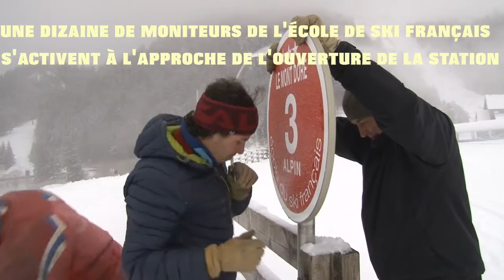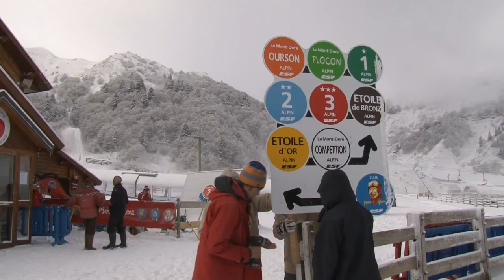La station du Mont-Dore se prépare pour l'ouverture